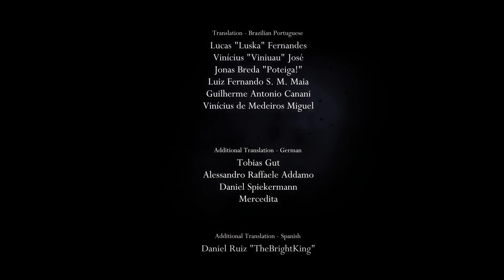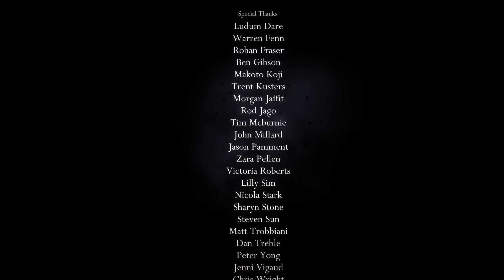KNIGHT - Hollow Knight #15